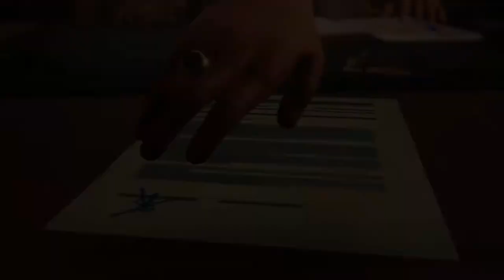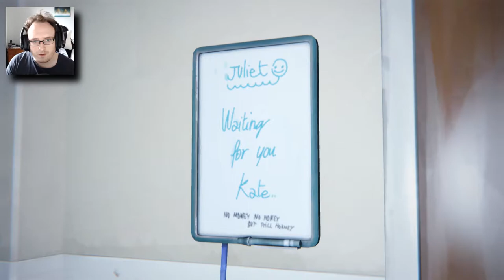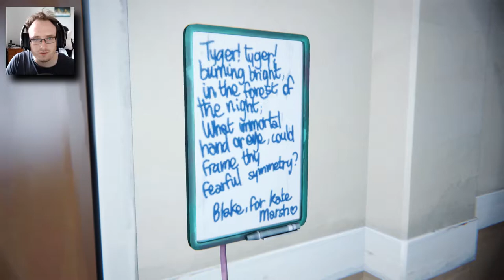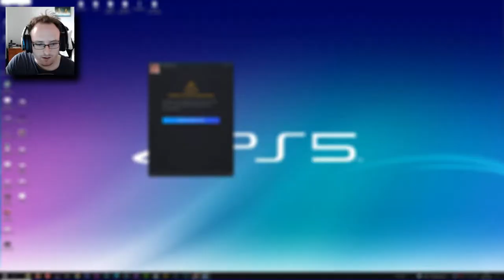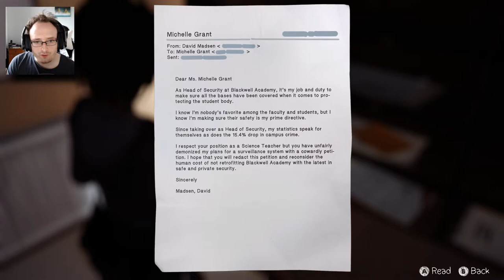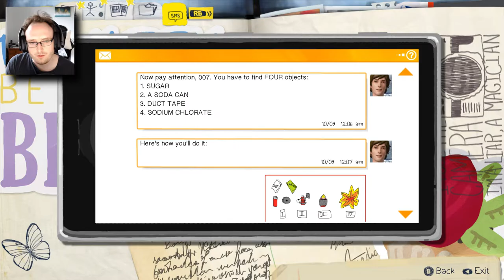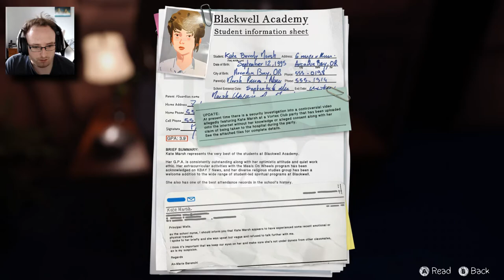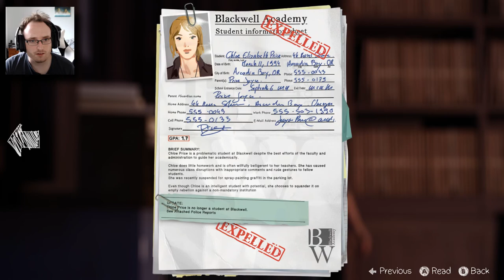Life Is Strange: Episode 3 (Chaos Theory) - Part 1| I CAN'T BELIEVE HE SAID THAT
Jeezums Principle wells can be a more than a little mean when he's got a drink in him :O